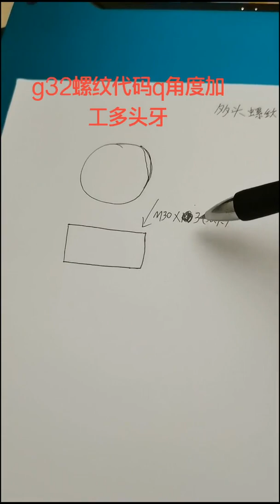Machining 多頭牙編程講解。數控 數控車床 機械 機械 制造 宏程序 數控車床 加 工